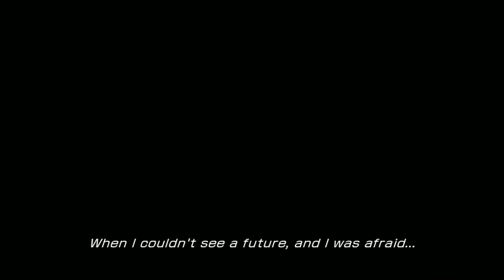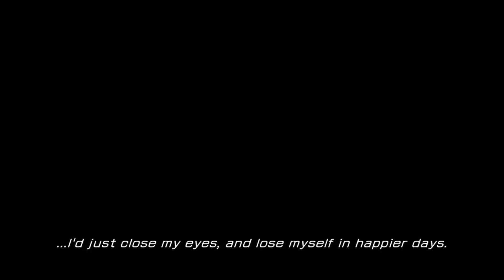GZ - Final Fantasy XIII Walkthrough [Thai] Chapter 2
มาแล้วค่ะ ตามสัญญาว่าอาทิตย์นี้จะแคสมาให้ชมกัน 1 Part กับ Final Fantasy XIII ความเดิมตอนที่แล้วหลังจากที่ไลน์นิ่ง, ซัสซ์, สโนว, วานิลลา และ โฮป เดินทางเข้าไปยังโบราณสถานโดยทุกคนมีเหตุผลที่เข้าไปในนั้น ใน Part นี้เราจะได้รู้เหตุผลว่าเราเข้ามาที่นี่ทำไมและจะเข้าใจความหมายเกี่ยวกับ "ลูชี่" / "ฟัลชี่" / "พัลส์" ว่ามันคืออะไรกันค่ะ ห้ามพลาดกับ Part นี้ค่ะ

ขอขอบคุณข้อมูลจาก Play Lite เล่ม 8, Gconsole และคุณยามิป็อบปูริ จากเว็บ Thaiffplanet ที่แปลบทสนทนาต่างๆให้เราได้เข้าใจเนื้อเรื่องกันค่ะ